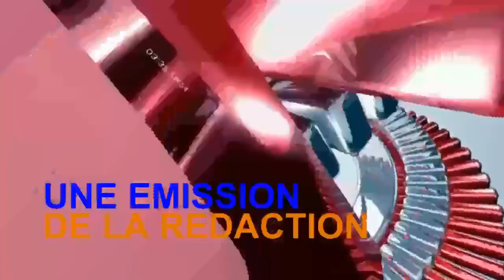ENTRETIEN DU JOUR. Gaston Nitou-Samba, représentant du pasteur Ntoumi, explique ses positions